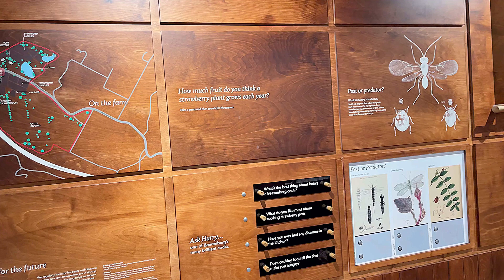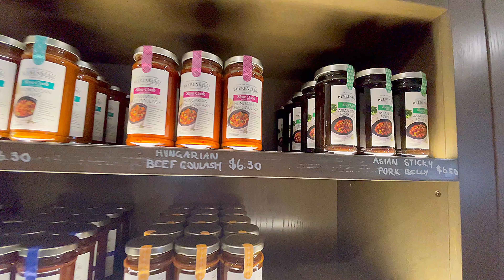Beerenberg Farm STRAWBERRY 🍓 Visit REVIEW HAHNDORD @ Hahndorf Adelaide Hills Australia 🇦🇺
December 2023 visit

4K vlog review

PUNYA IDE REKOMENDASI MAKANAN ENAK YANG MAU KITA REVIEW?

Kalian bisa Langsung DM ke Instagram Kita @drelicious_story atau Langsung Tulis di Kolom Komentar pada video kita ya.